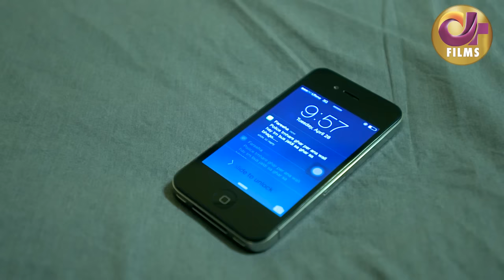Pehli Nazar (پہلی نظر) | Full Movie | Faisal Qureshi, Faryal Mehmood, Ushna Shah | XA2F